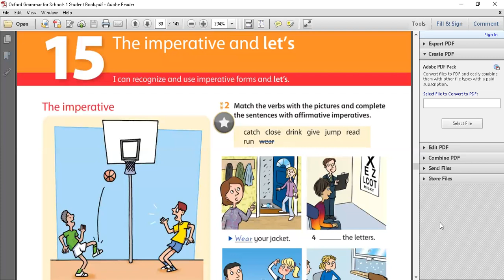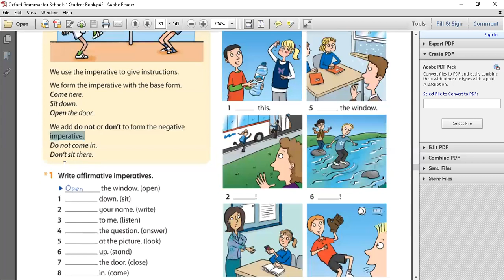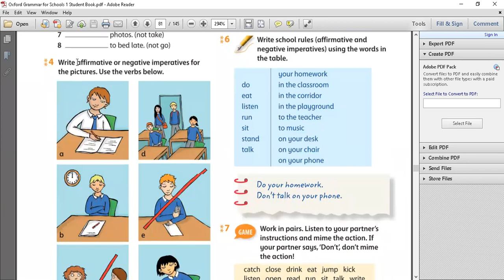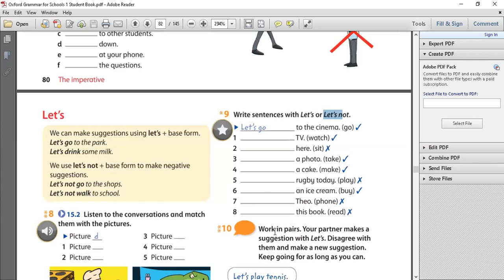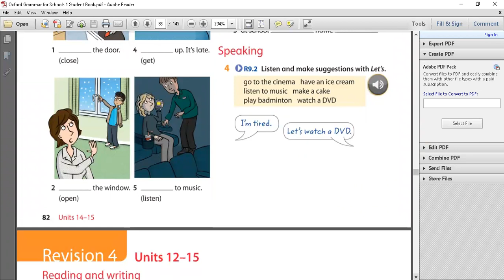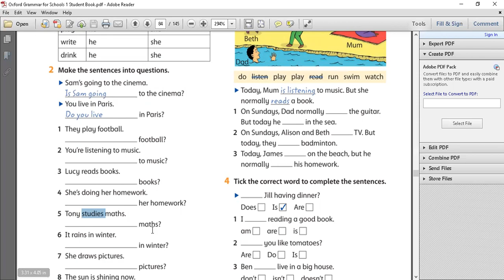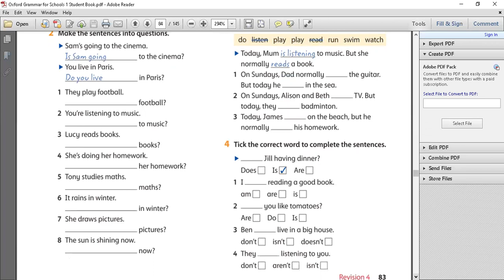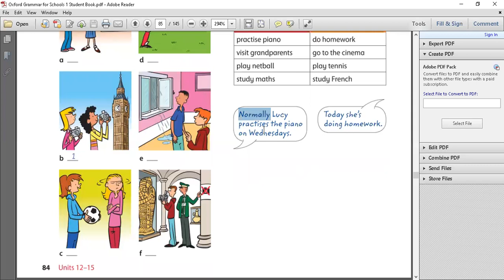imperative and let us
شرح الامر   شرح النهي   واسلوب الاقتراح